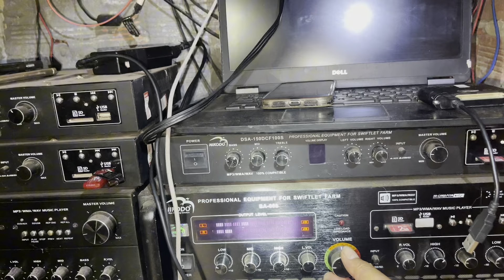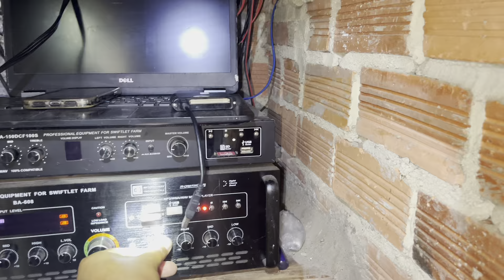Hướng dẫn sửa chữa nhà Yến tại Thị Xã chơn thành-Bình Phước;Lh.0987061988